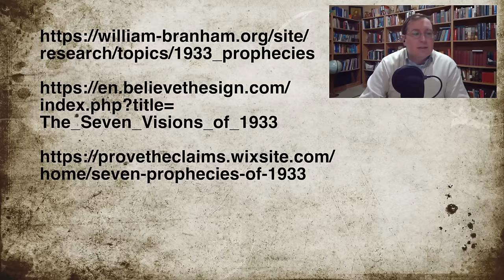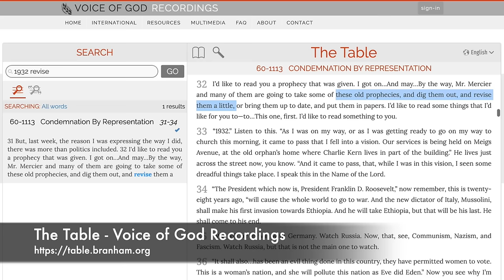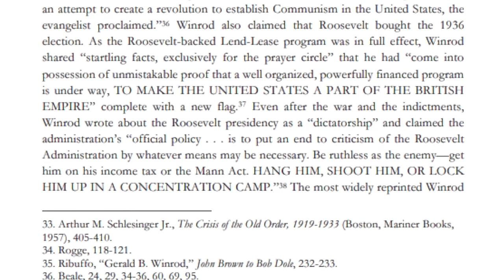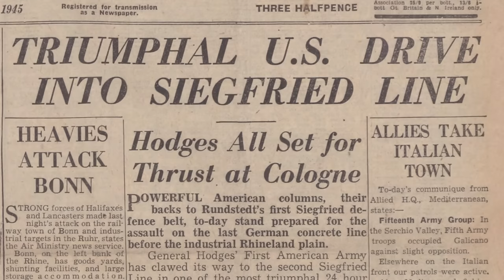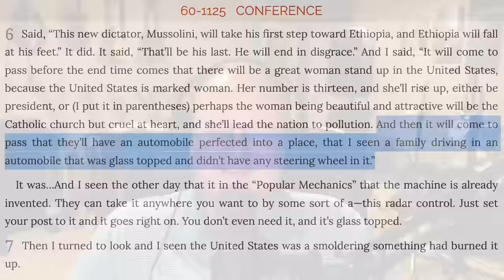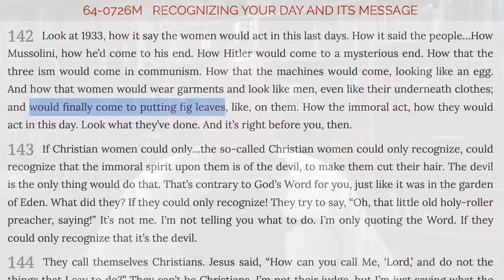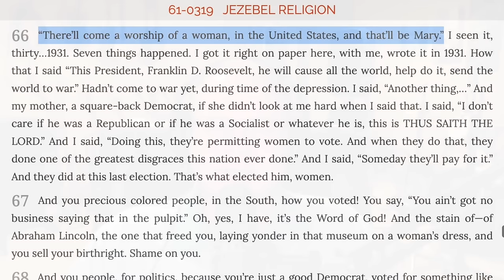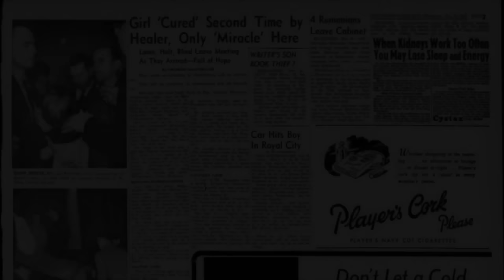William Branham's 1933 Visions .. Debunked! - Episode 33 William Branham Historical Research Podcast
In this episode, Charles and John examine William Branham's seven (or eighteen) visions of 1933 (or 1931, or 1932), which were read to his audience from a paper dated 1933 (and also from a paper dated 1932, and also were buried underneath his Branham Tabernacle in the cornerstone)

We discuss:
* Different versions of the list of "seven" prophecies
* Branham's first description of the visions during the 1950s
* Their mysterious absence from his earlier publications
* Critical flaws with the visions themselves
* Visions that failed
* Visions that Branham claimed were fulfilled as he introduced them
*  Cult leaders re-branding the visions, disagreeing with Branham
* How Gerald Winrod and Roy E. Davis influenced the visions

00:00 - Introduction
04:22 - Not from the 1930s
26:18 - There were not seven
28:41 - Roosevelt Starts WW2
32:21 - Women elect the wrong President
39:33 - Battle at the Maginot Line
45:54 - Mussolini's Last Conquest
48:37 - A Woman Rules America
57:14 - Egg Shaped Cars
1:07:29 - Missing Visions
1:13:03 - Destruction of America